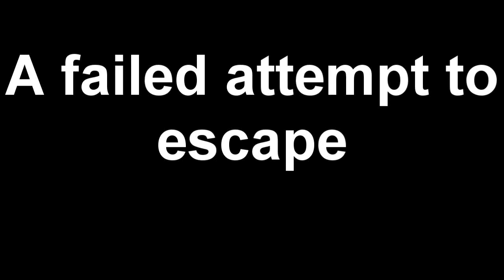STALKER COP F*cking Rats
Just thought I would show off P.R.I.P.Y.A.T.A.N mod with absolute nature + structures as I have not uploaded many videos for a few months. Just goes to show you how annoying the AI are, however sexy graphics as usual for Call of Pripyat. Gun is Saiga 20k I believe. Getting chased by a pack of dogs, a swarm of rats and 4 pseudo Giants